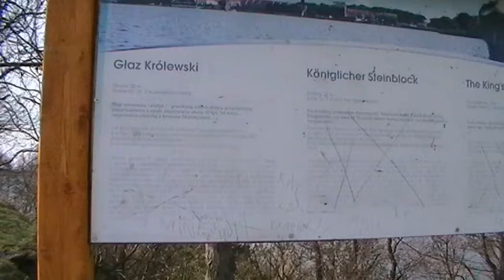Buniewice - "Królewski głaz"